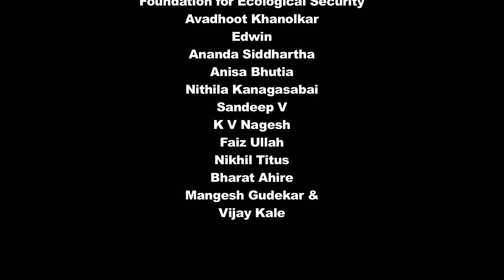PSA: Free The Commons (2013)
Directors:
Fareeda
Sriram
Ruchi